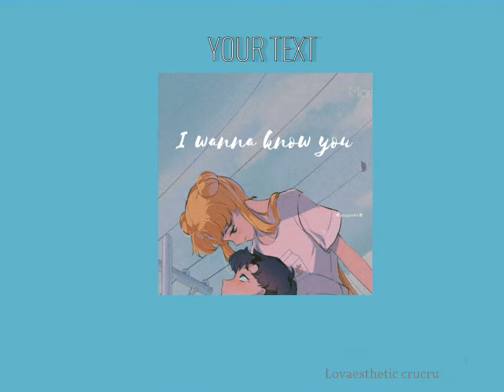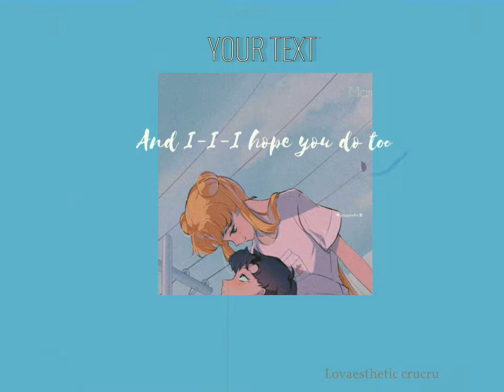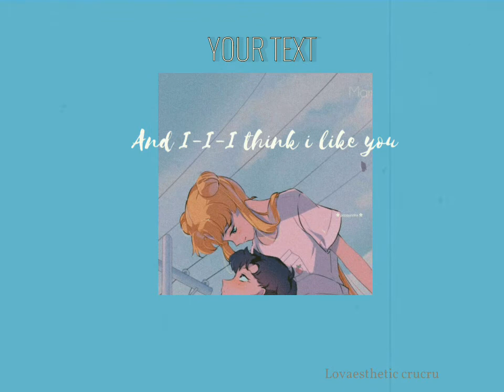YOUR TEXT //Sundial Lyrics